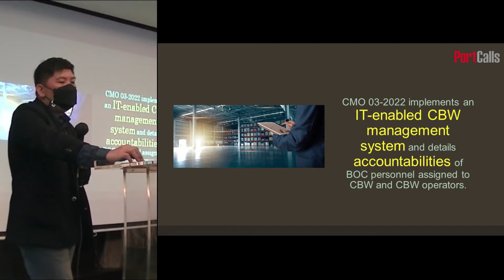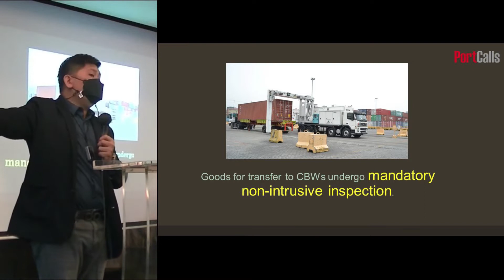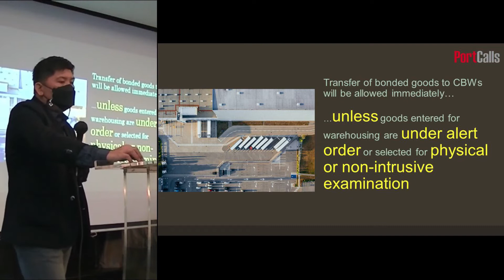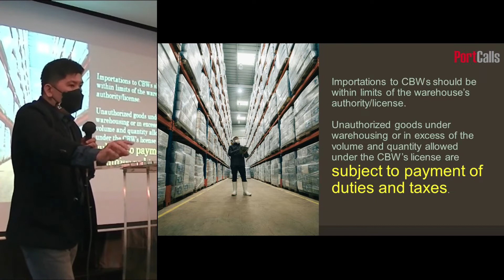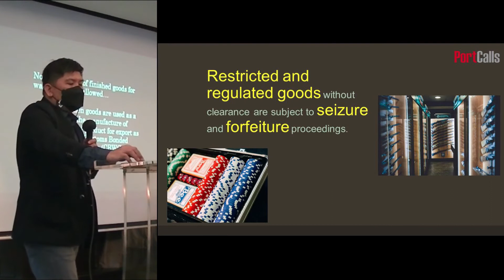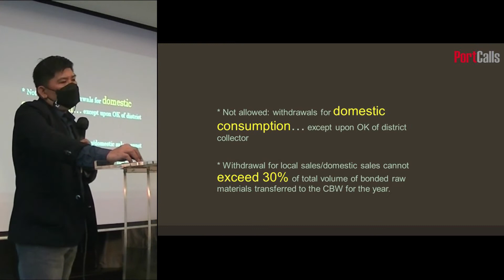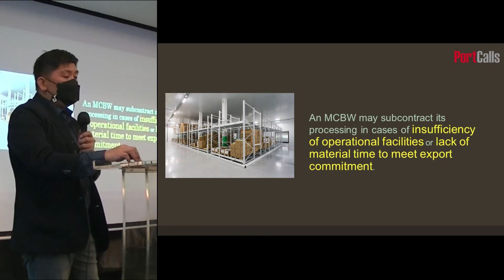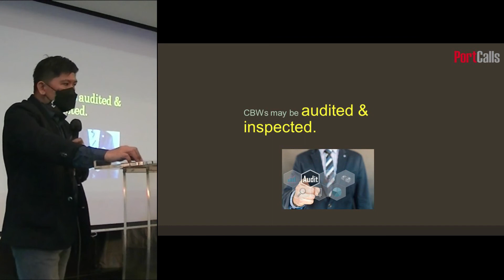CMO 03-2022: Revised Rules on Establishment and Operation of CBWs